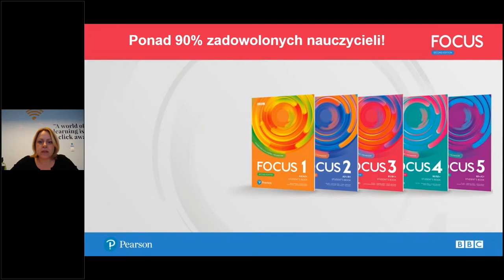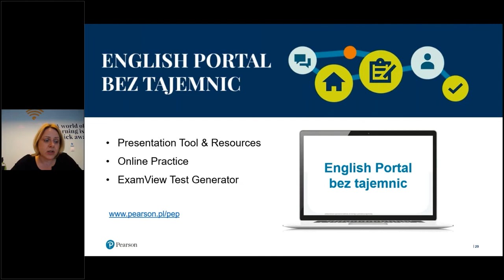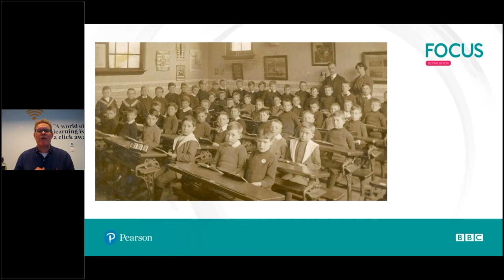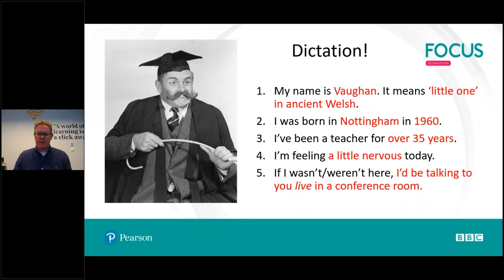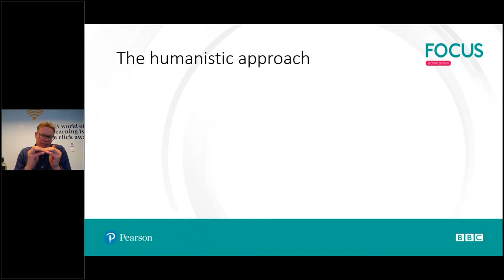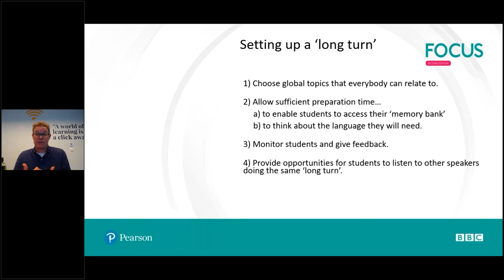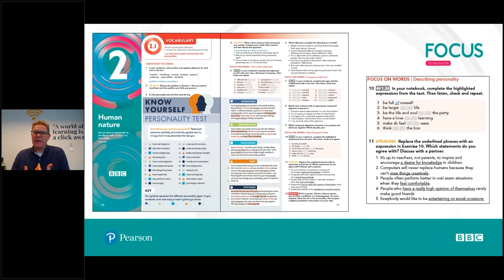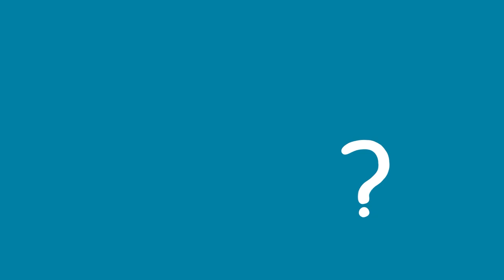Learning for the Future! - Focus on personalisation (without getting personal)